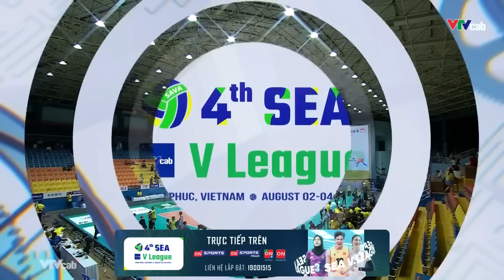🔴Full HD | VIỆT NAM vs INDONESIA | Đỉnh cao song tấu Bích Tuyền Thanh Thuý gieo sầu cho Megawati